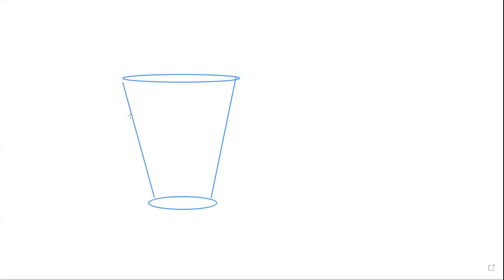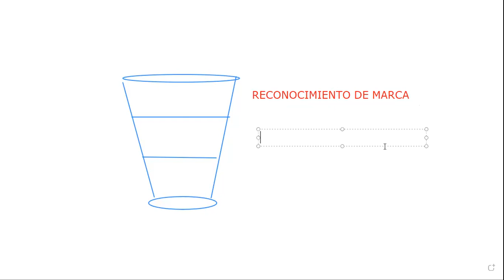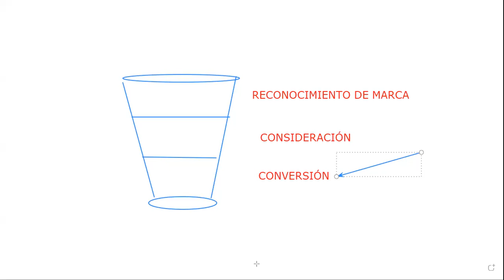Inglés Corporativo-19072022 - MARKETING ESTRATÉGICO -ESTRATEGIAS PARA FACEBOOK - PARTE 2